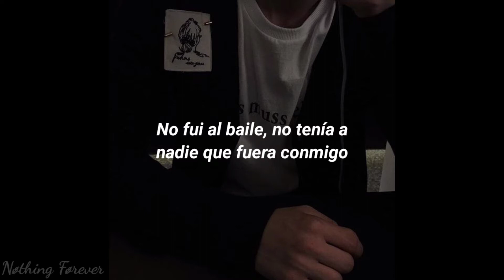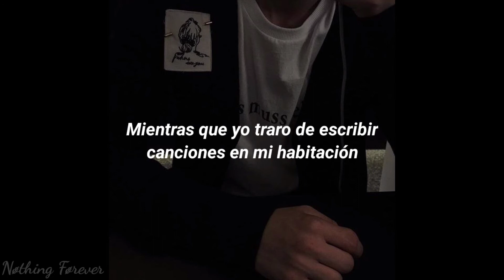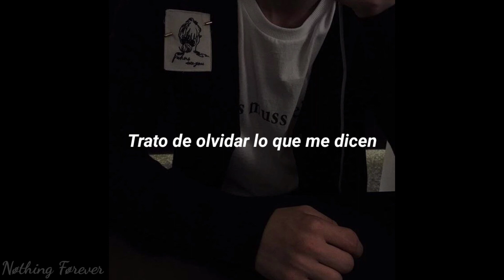Powfu - i'm used to it (sub.español)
[Verse 1]
I been chasin' dreams, hope it works out
Shootin' for the stars, got me burnt out
I got nothin' else in store
This is all I'm askin' for, ayy
Stay inside my room, high school doesn't miss me
Didn't go to prom, had no one to go with me
I didn't wanna ask you out
'Cause I'm not who you talk about

[Chorus]
Yeah, I'm used to this, the same old shit
Left alone wherever I sit (Wherever I sit)
Why this place so dry, no love to find
You're the only one that ever acts kind (You're the only one kind)
They all after me, what's happening?
I wish that you could see what I see (Just what I see)
Your boyfriend's a douche that thinks he's cool
And doesn't deserve a girl like you

[Verse 2]
I'm that outcast, dumb kid
Parents aren't dumb rich
I don't get A's like some kids
Most kids party every weekend and drink lots (Drink lots)
While I try to write songs, gettin' pissed off (Yeah, I'm pissed off)
Yeah, I don't really care what they all say (What they all say)
Keep knockin' down my books in the hallway (In the hallway)
No longer wanna try, sick of being shy
Let's fight on the field next Monday, hey

[Chorus]
Yeah, I'm used to this (Used to this), the same old shit (Same shit)
Why this place so dry (So dry), no love to find (To find)
They all after me, what's happening? (What's happening?)
Your boyfriend's a douche (A douche), that thinks he's cool (He cool)

[Outro]
I'm trying (I'm trying)
I wanna talk to you, but I can't (Girl like you)
I wanna walk with you, but I can't (Girl like you)
Wishin' I was holdin' your hand (Holdin' your hand)
To forget the words that they say (Words they say)
Crying here in my bed
Loneliness, my only friend